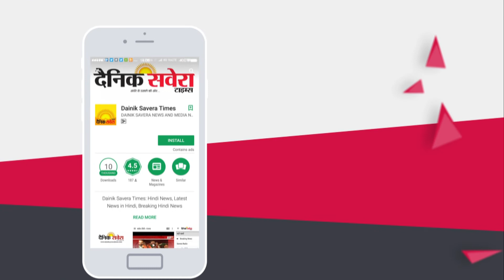Soorma : Diljit Dosanjh | First Poster | Bollywood Movie | Dainik Savera